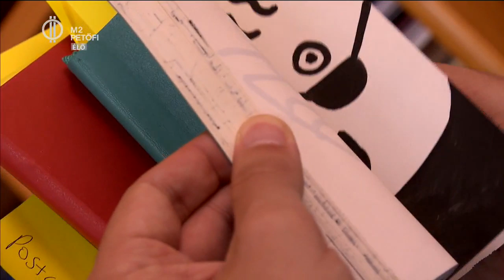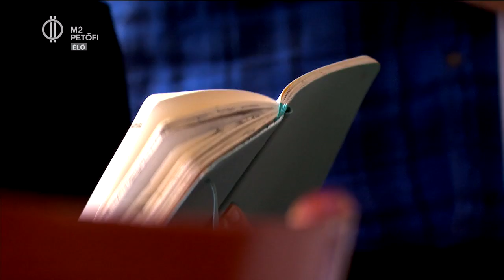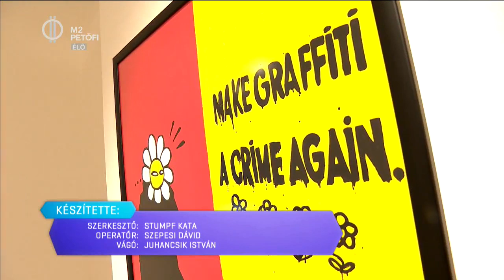Labrosse Dani boszorkánykonyhájában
Apró alakok nagy tömege egy négyzetméteren, grafikák vagy épp mobillal mozgóképpé tehető vásznak. 22 éves, de már hatodik kiállítását nyitja Keith Haring világát megidéző munkáiból Labrosse Dani. Néha maga is elfelejt egy-egy alakot és örömmel fedezi fel, mikor megnézi kiakasztott munkáit. Nézd meg Labrosse Dani vázlatfüzetét, konyháját, terveit laptopon és a tervezés folyamatát! Mit szeretnek munkáin Amerikában? És hogyan segít neki barátnője, a művészettörténész Nicole Anderson? Lehet-e alkotótárs, barátnő és titkárnő is egyben? És ér-e Daniéknál gamerkedni, mikor közeleg a határidő?